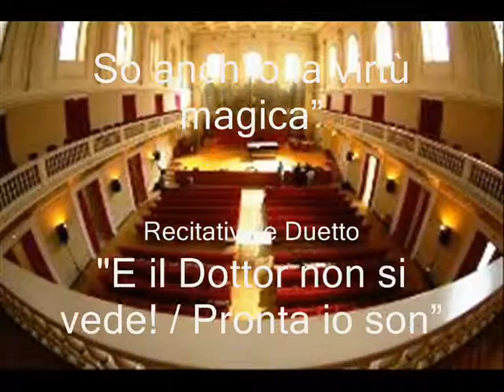Don Pasquale Donizetti "So anch'io la virtù magica / Pronta io son” Versione 1 di 2 BB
GAETANO DONIZETTI
Dall'Opera “DON PASQUALE”
Atto Primo
Cavatina di Norina: “Quel guardo il cavaliere / So anch'io la virtù magica”
Recitativo e Duetto: “E il Dottor non si vede! / Pronta io son”
Norina: SUSANNE BUNGAARD
Dottor Malatesta: ALESSIO POTESTIO
DIRETTORE: MARCO DELLA CHIESA D'ISASCA
REGIA ED ALLESTIMENTO SCENICO: CESARE BURATTI
Allievi delle Classi di
ESERCITAZIONI ORCHESTRALI DEL M° Marco della Chiesa d'Isasca
ARTE SCENICA DEL M° Cesare Buratti
Tratto dallo Spettacolo “ Compositori Italiani dell'800”
Conservatorio di Musica "Santa Cecilia" di Roma
Roma, Sala Accademica del Conservatorio – 14 Giugno 2002